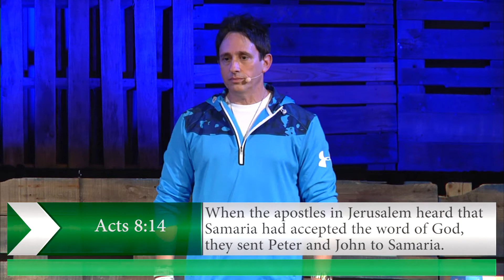Joe Manno - DIET to DESTRUCTION - Orlando Family Church - 4-19-15